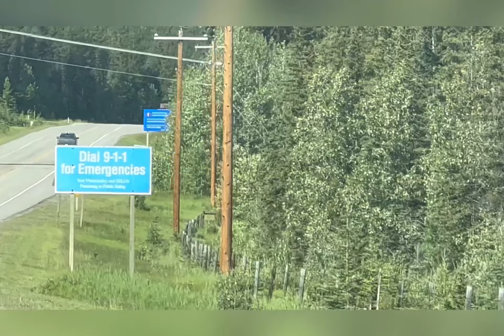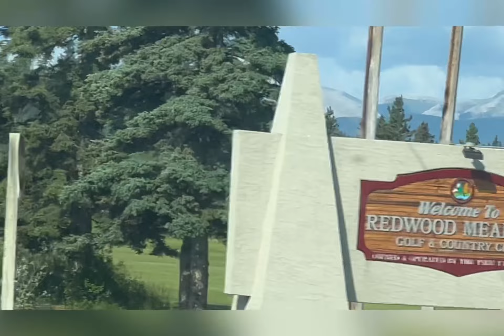Comping in Calgary. Alberta hills &river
Summer # camping # friends $family near Calgary people having good time family and friends almost in this summer time